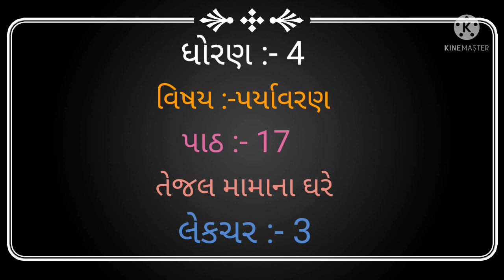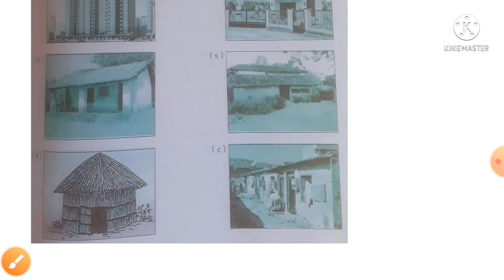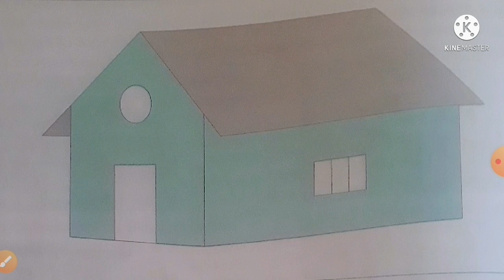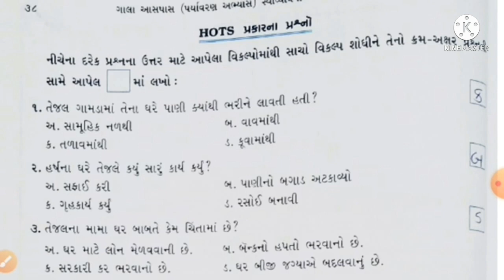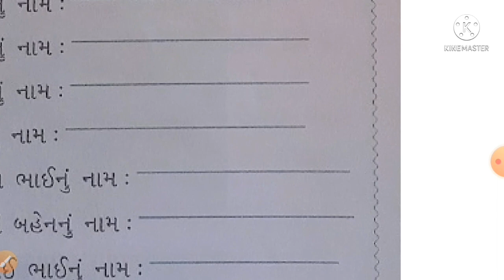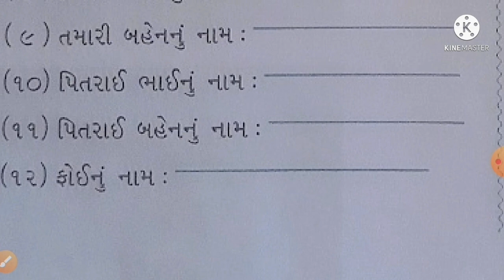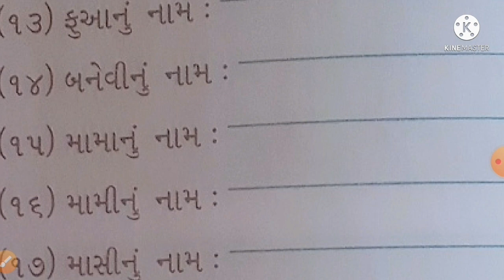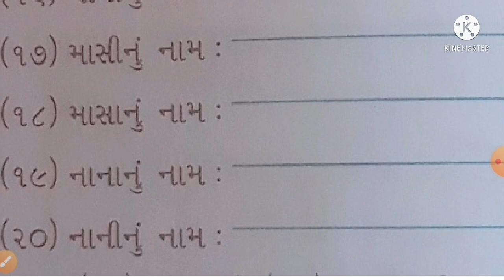STD 4 (GUJ.MED) | PARYAVARAN | CH 17 | TEAJAL MAMA NA GHARE | LEC 3 | TEACHER: GUNJABEN MALUKA